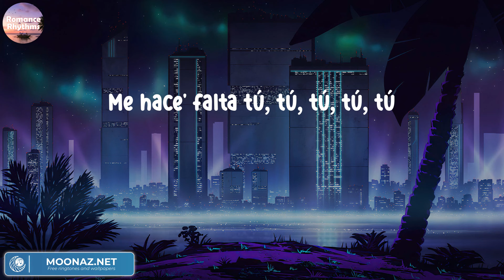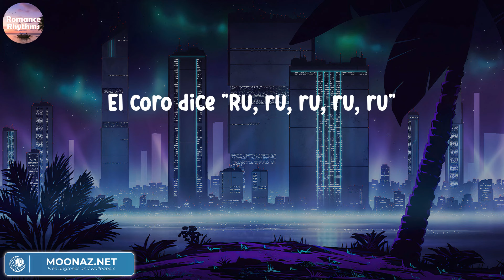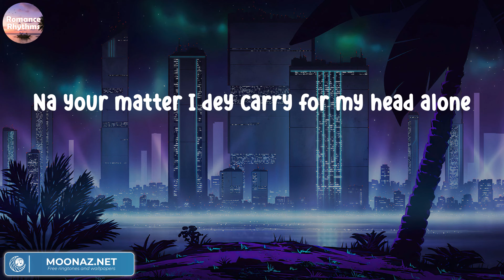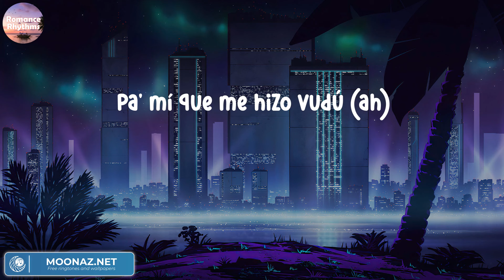Feid - BUBALU | Letras.Lyrics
Feid - BUBALU
Feid - BUBALU
Feid - BUBALU